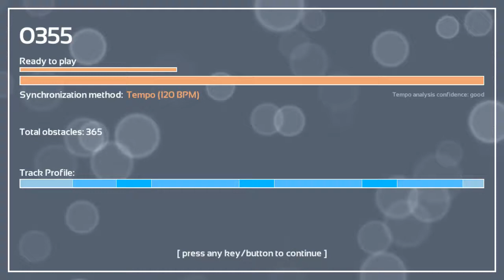Melody's Escape: Night Time In The Front Yard - PvZ OST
Game: Melody's Escape
Song: Night Time In The Front Yard
Artist: Plants Vs Zombies OST